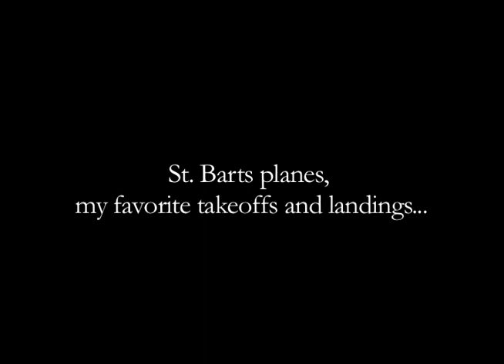St. Barts planes, my favorite takeoffs & landings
Wimco ... The source for villa vacations in St. Barts, for over 25 years. As chic as it is beautiful, the French West Indian island of St. Barthelemy (aka St. Barts, St. Barth & St. Barths) is a Caribbean resort playground of the highest order. Villa rentals are the choice vacation option on this small, intimate island. With vacation villas ranging from cliffside modern motifs to beachside bungalows, a St. Barts villa rental allows you to have a home base from which to venture to the island's 22 beaches, numerous beach bistros, and over 50 swank restaurants & designer shopping options in the two main villages.